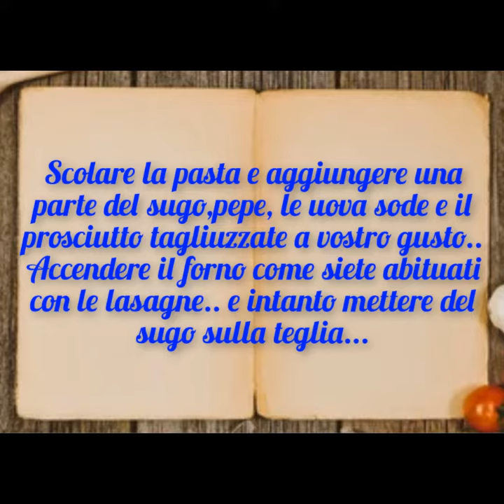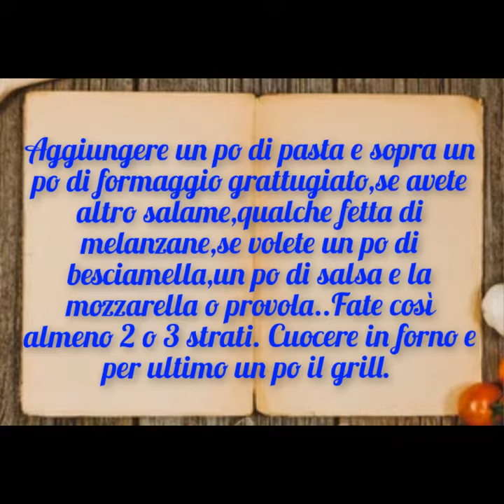Un bel primo piatto per Ferragosto... Al forno...